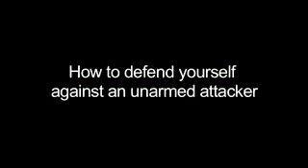how to defend yourself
the clip is usefull for all of you to learn how to defend yourselves ;) be safe .